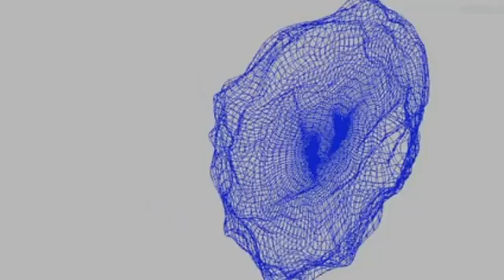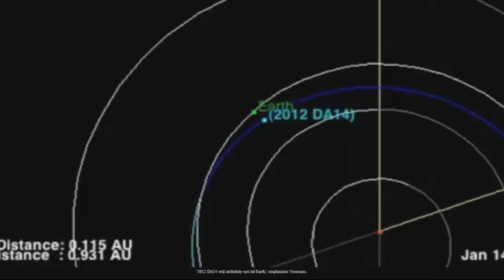Asteroid To Skim Earth In Closest Near Miss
A 40m-long chunk of rock hurtling through space will pass closer to the Earth than any other near miss on record, Nasa is expected to say.

Scientists at the space agency are expected to reveal the reassuring news for Earthlings at a news conference on Thursday.

Their calculations predict Asteroid 2012 DA14 will whistle past Earth on February 15 closer than the orbit of some weather and communications satellites, speeding by at a distance of 17,000 miles (27,400km).

That would be the planet's closest shave with an identified flying object since records began.

Asteroids and meteorites that have come closer than that have ended up colliding with the planet but this one is not thought to be a danger to either us or satellites. It was discovered by a Spanish dentist turned amateur asteroid spotter. He is part of a team of enthusiasts who in turn are part of an army of asteroid watchers vital to Nasa's early warning system.

Former space shuttle astronaut Tom Jones told Sky News there are thought to be a million asteroids out there as big as 2012 DA14.

They are called 'city killers' because they would be able to wipe out a metropolitan area should they hit the planet. Nasa is thought to have tabs on only 1% of them.

One struck a remote part of Russia in 1908 and flattened vast areas of forest in what became known as the Tunguska incident.

So-called 'planet killers' are far more dangerous and hundreds have been observed. A 'planet killer' is widely believed to have wiped out the dinosaurs.